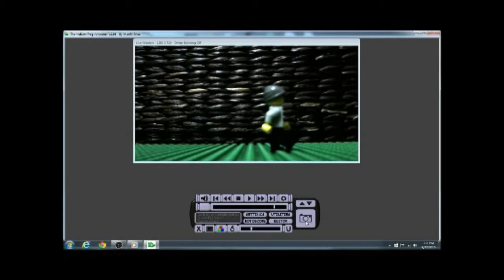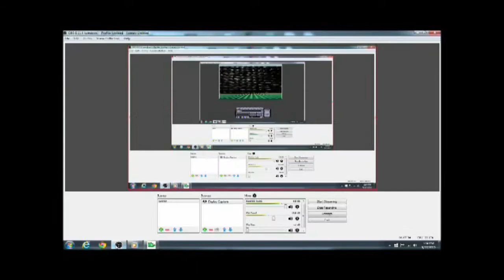Lego Speed Walk Animation Timelapse!